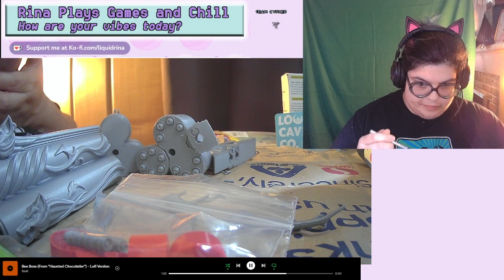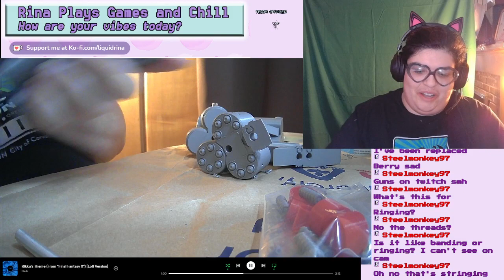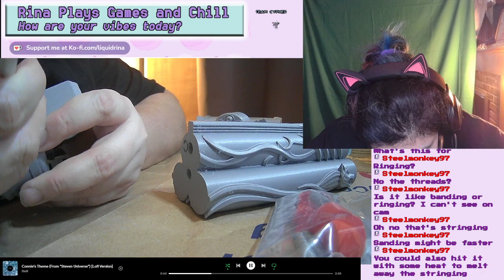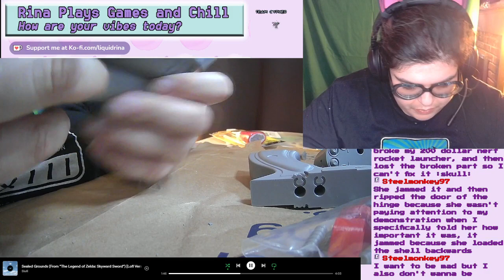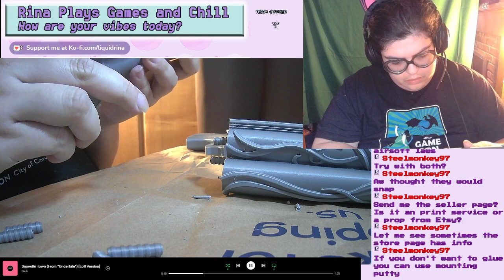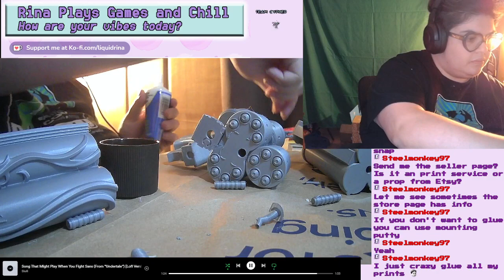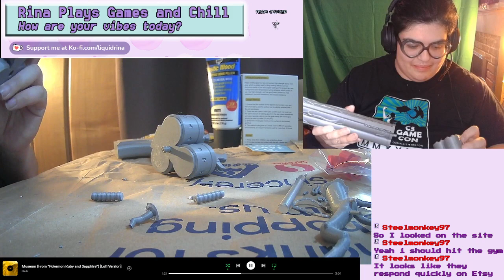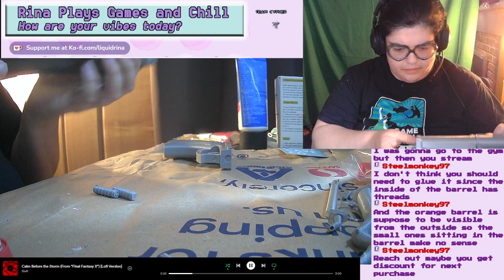Co-Working W/Lo-Fi and Prop Making